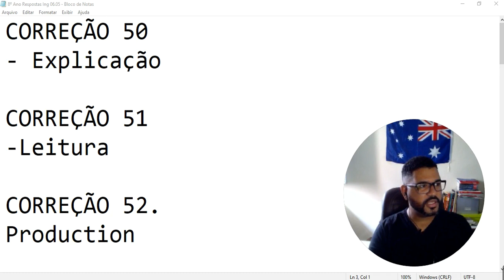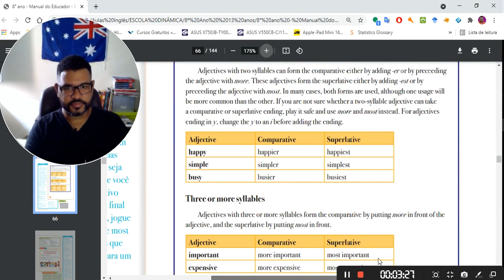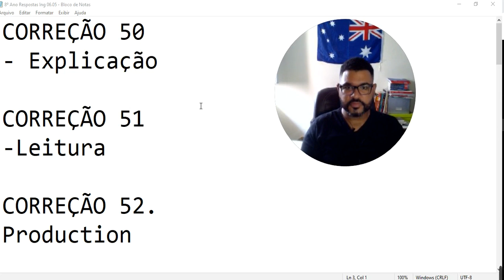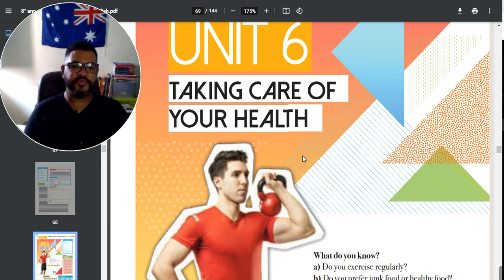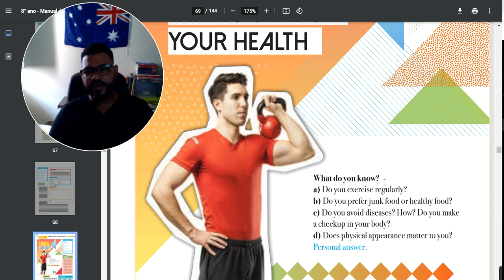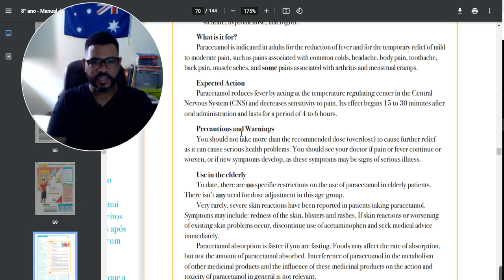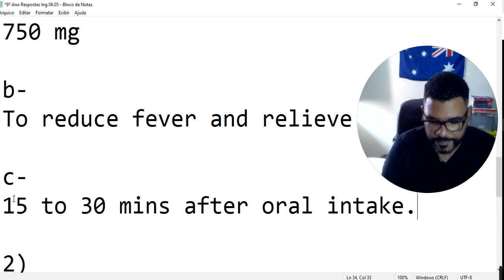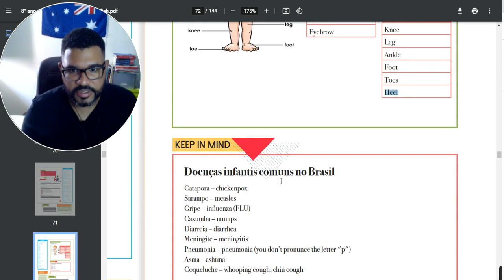8º Ano Aula INGLÊS QUI 4º 5º Aula 06 05 Prof Gustavo